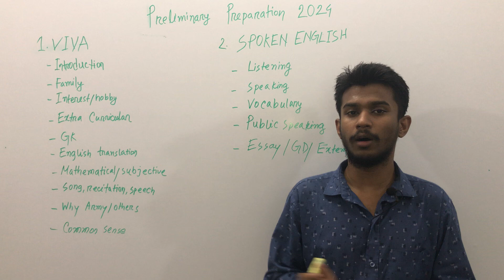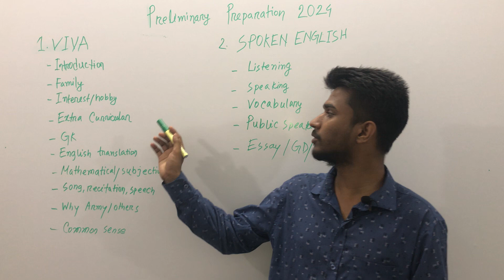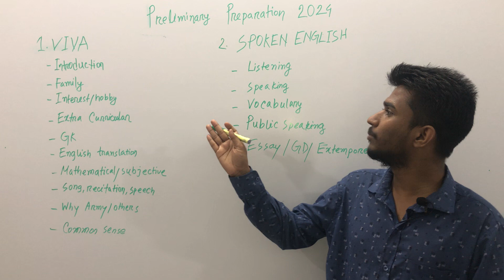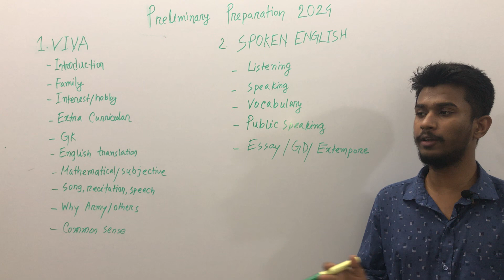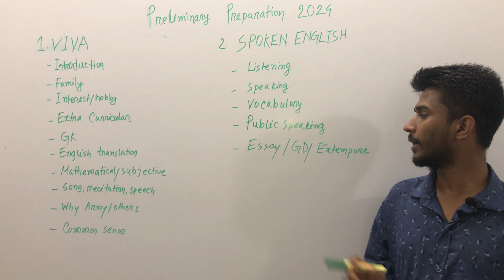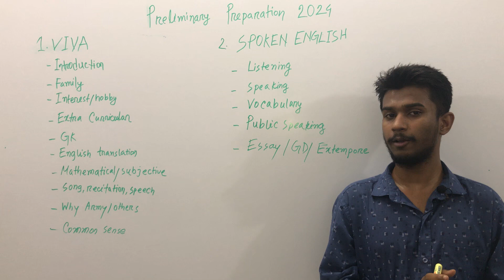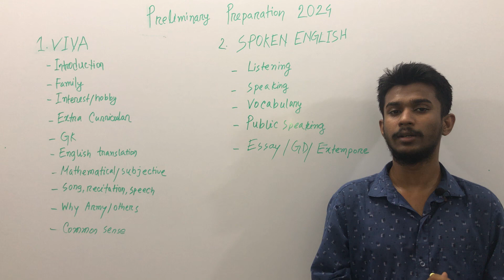Preliminary Preparation(Viva & Spoken English)